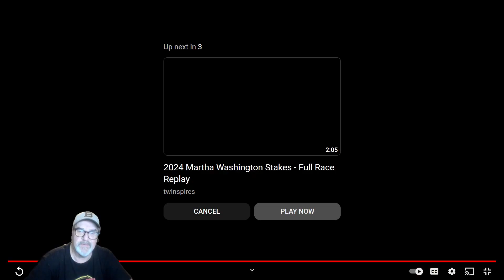SOUTHWEST STAKES REPLAY & RECAP - 2-3-24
A surprising finish in Oaklawn's second Derby prep leaves us asking new questions.